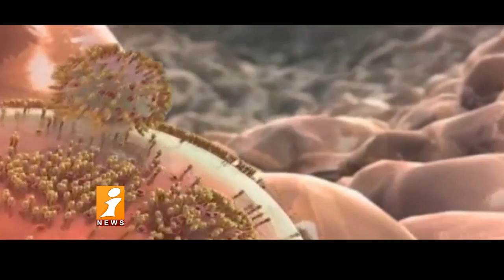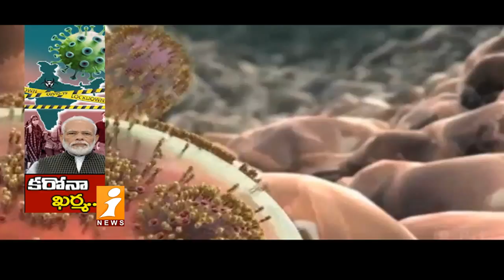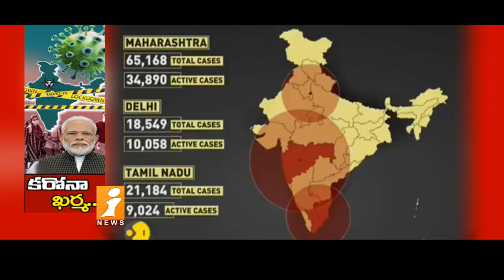ఆంక్షలతో కరోనాని ఆపలేమా..? | కరోనా యుద్ధం లో ప్రభుత్వాలు మధ్యలోనే నిష్క్రమిస్తున్నాయా..? | iFocus